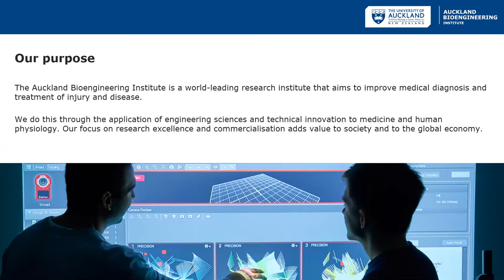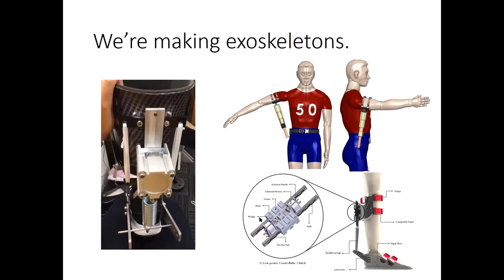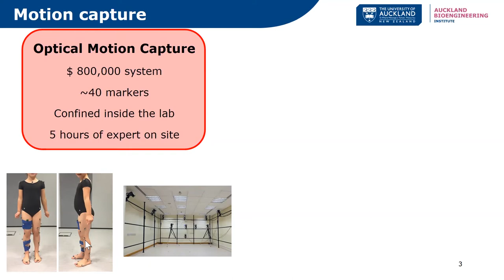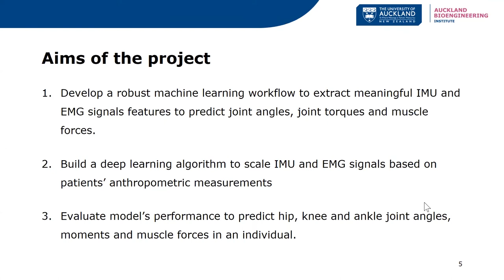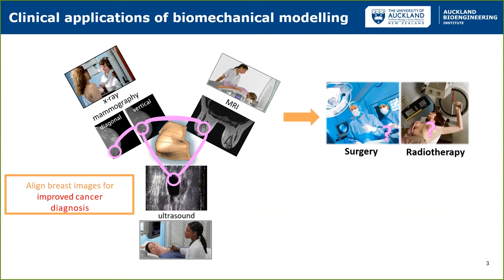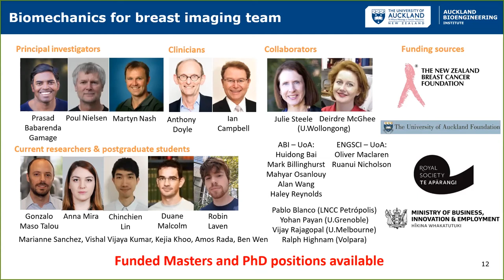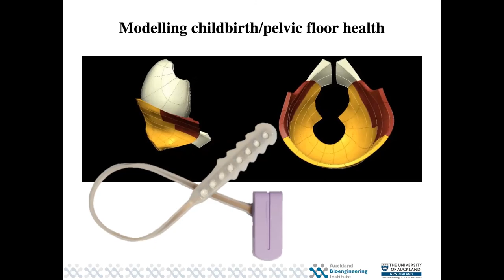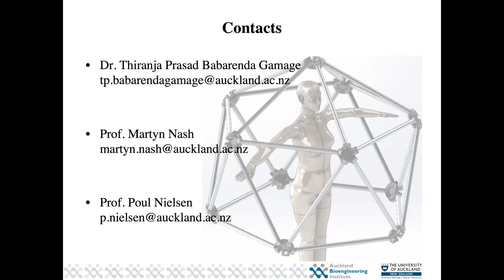Postgraduate Study at Auckland Bioengineering Institute – June 8 Webinar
Thinking about future education? Overseas study plans cancelled? Join our team of world-leading researchers who are working on projects that will make a difference. Watch this recording of our most recent webinar on postgraduate study at the internationally-recognised ABI, and find how you can get a world-class Master's or PhD right here in New Zealand.

Hear about Dr Julie Choisne's work helping young children with Cerebral Palsy; Dr Prasad Babarenda Gamage and Prof Poul Nielsen's research into breast cancer imaging and soft tissue mechanics; as well as Dr Bryan Ruddy's achievements in the field of bioinstrumentation.